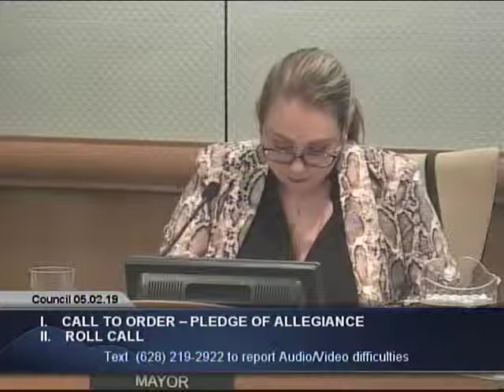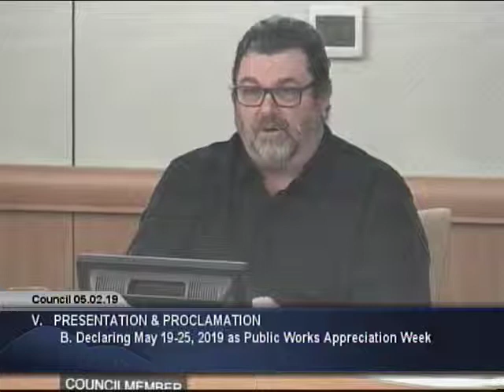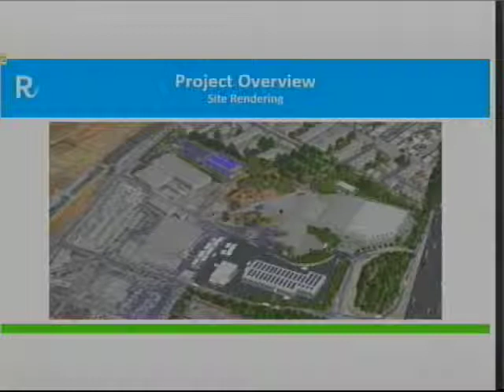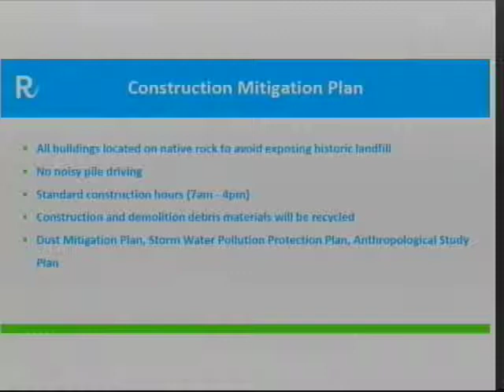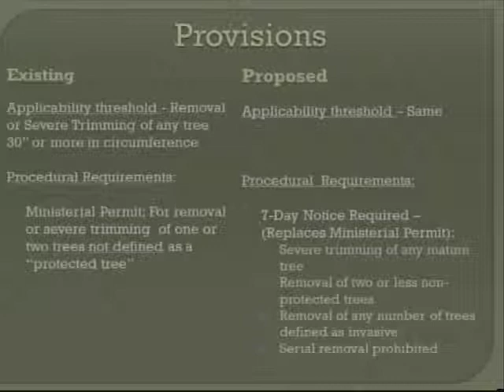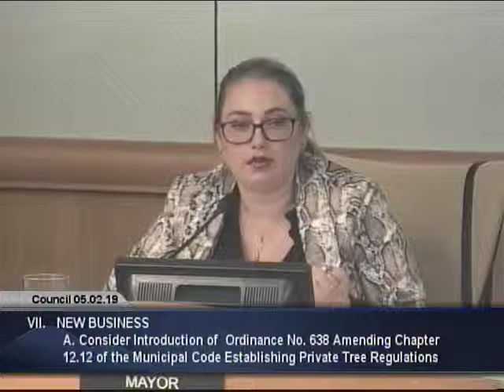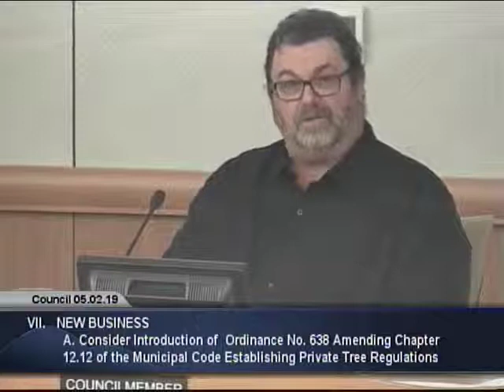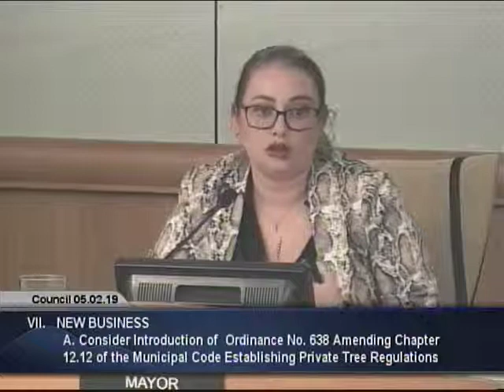Brisbane City Council Meeting 05-02-2019 (part 1 of 2)